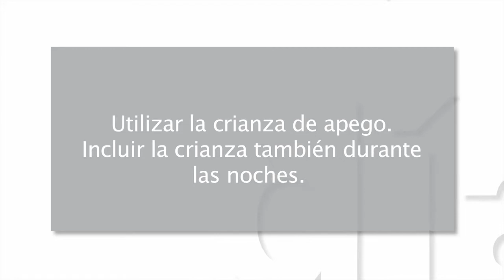Mejor cada día 12x04 - Crianza con apego - parte 1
En este capítulo: Criar forma parte de la educación del niño desde que nace.